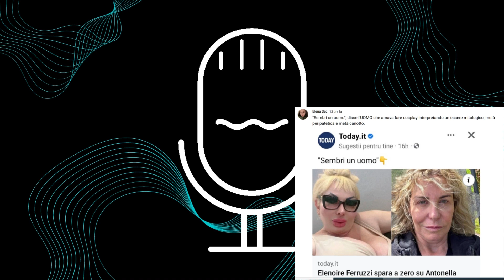Gossip - Elena Sac nel medioevo si stava meglio. Galeotta fu la Ferruzzi contro la Clerici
Elena Sac, ma davvero pensi che nel medioevo si stesse meglio?